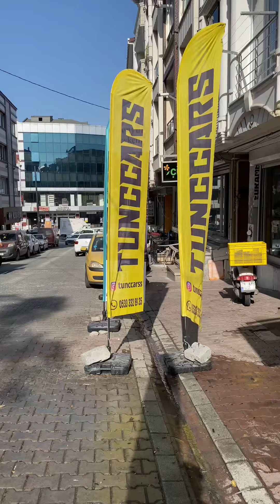HONDA CİVİC DEGİSİMİ ( part 1 )